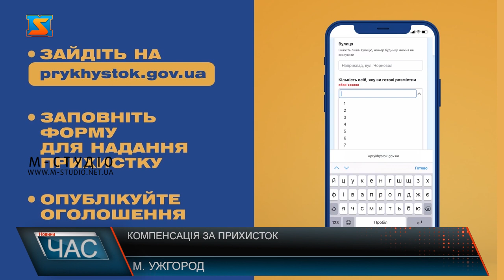Компенсація за прихисток. Продовжили термін подання заявок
450 гривень за кожну прийняту особу отримають Закарпатці, що розмістили в себе вимушених переселенців. Це щомісячна виплата для компенсації житлово-комунальних послуг. Наразі близько 11 тисяч внутрішньо-переміщених осіб розмістили в себе закарпатці. Термін подання заявок на компенсацію продовжили до 12 травня. Виплатити кошти планують до кінця травня. Також, людей, що бажають розмістити у себе внутрішньо-переміщених осіб, закликають користуватися онлайн-платформаю «Прихисток». Закарпатці, які на безоплатій основі надали прихисток вимушеним переселенцям, отримають виплати у розмірі 450 гривень  за кожну розміщену особу. Це щомісячна підтримка громадян для компенсації витрат на комунальні послуги.  Наразі, відповідно до постанови Кабінету міністрів термін подання заявки на отримання коштів продовжили до 12 травня. Для подання заяви необхідно мати документ щодо підтвердження права власності на житло, в якому розмістили ВПО. Також, існує онлайн-платформа «Прихисток», якою закликають користуватися громадян, що бажають прийняти вимушених переселенців. Закарпатці, що прихистили внутрішньо-переміщених осіб, отримають компенсації до кінця травня. Програма буде діяти до кінця воєнного стану і ще місяць, після його скасування.